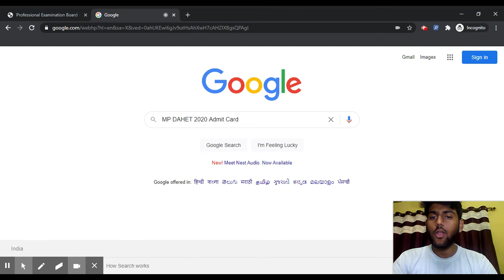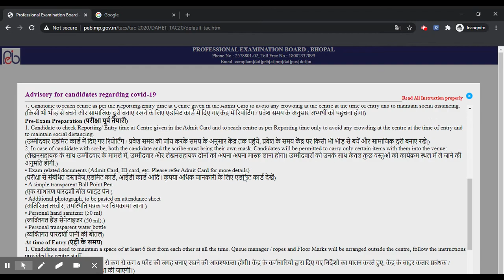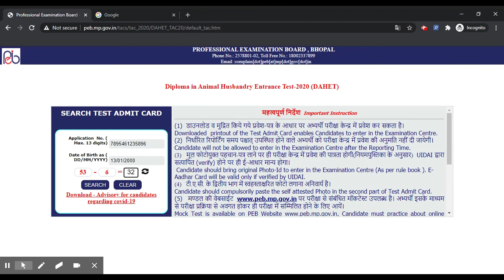MP DAHET 2020 Admit Card (Released)- How To Download MP Animal Husbandry Admit Card/Hall Ticket Here